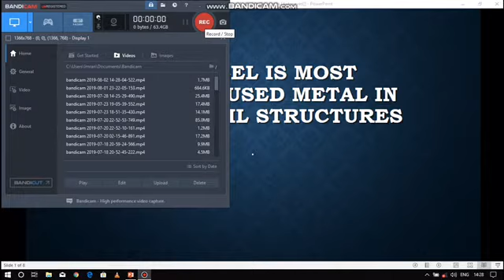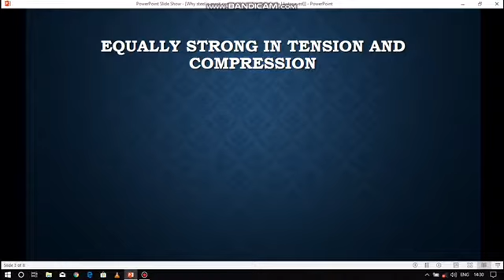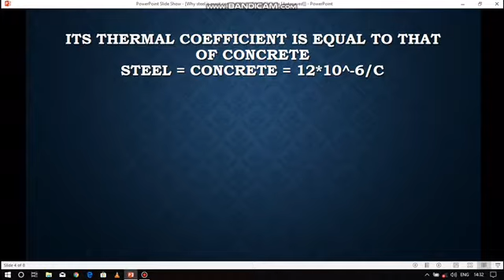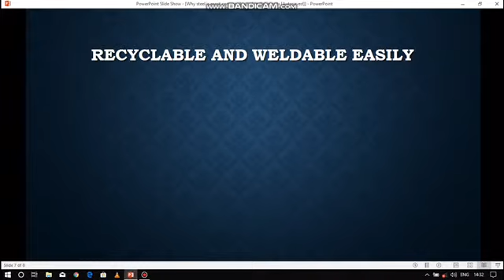Why We Use Steel In RCC Structure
Hi friends
Kya ap janna chatey aur interesting civil engineering ke bareme to humre channel se jud jaiye
Innovative engineering ideas channnel ko